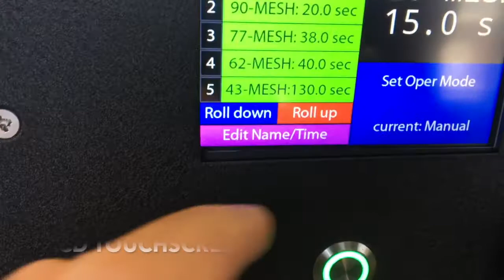V LUX & TIGERCLEAN NEW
New V-LUX & TIGERCLEAN Video showing the EXILE V-LUX and TIGERCLEAN Inline Screen Exposure and Washout (Developer) System